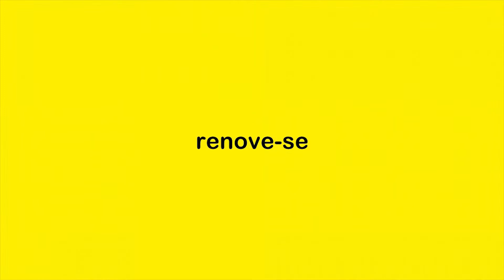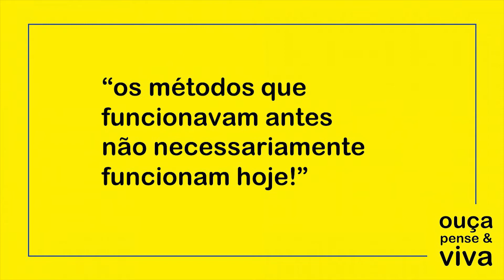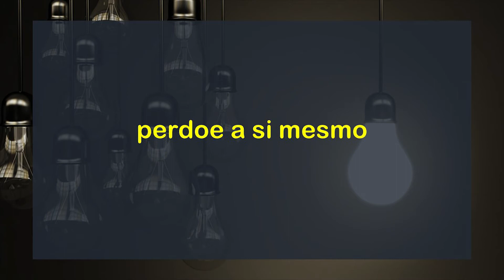#004 É possível renovar a própria vida?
A vida possui um dinamismo próprio através de seus estados transitórios; precisamos reconstruir uma nova historia em meio aos escombros do passado. Somos desafiados a presentificar nossas vivências, redefinir uma nova existência, novas configurações. Vida é dinâmica, é movimento. Será que eu e você podemos renovar a própria vida? Com certeza!

Ouça, pense & VIVA
AULA 04